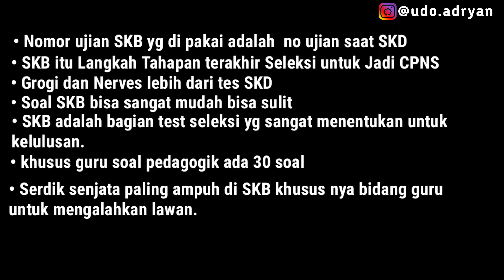FAKTA-FAKTA Ketika Ujian SKB CPNS berdasarkan Pengalaman Pribadi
Semoga bermanfaat sharing kali ini